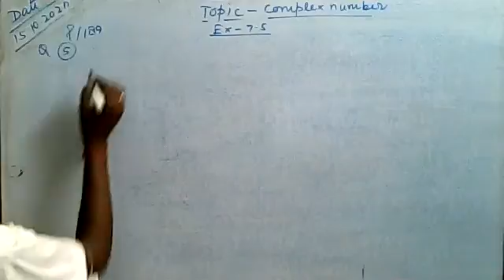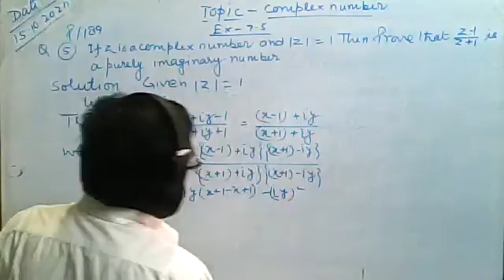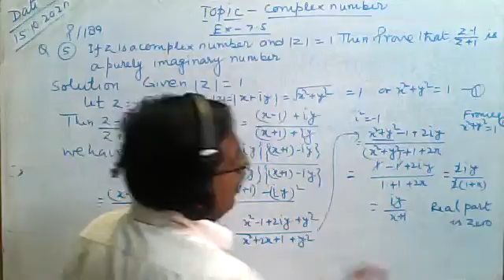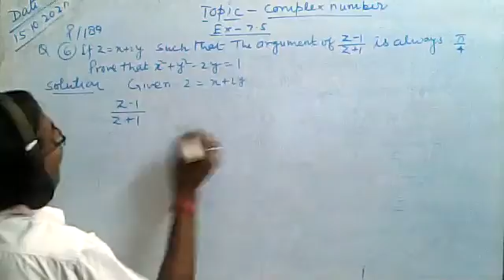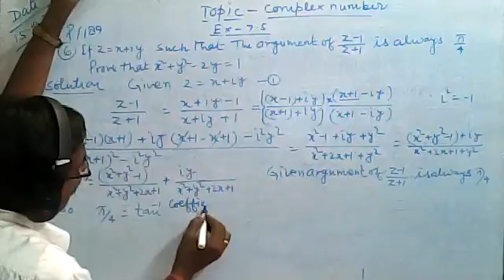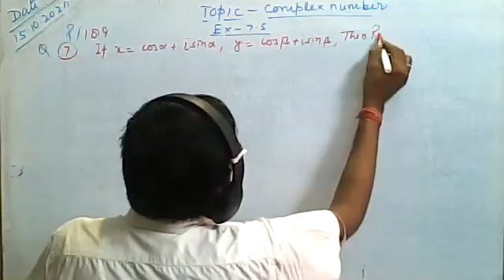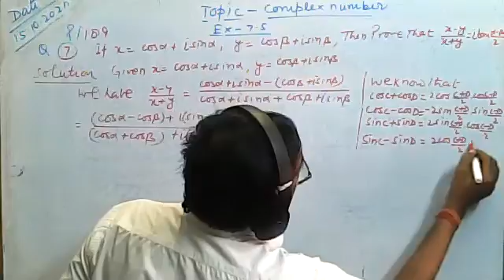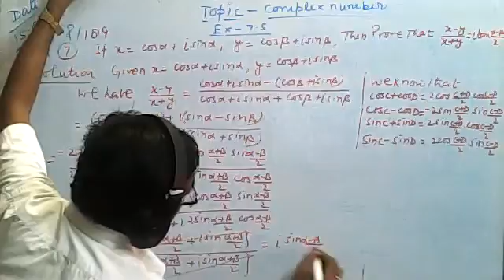MATHEMATICS CLASS - 11 BDG S.V.M.I.C.JHANSI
BY -SURESH GOSWAMI .